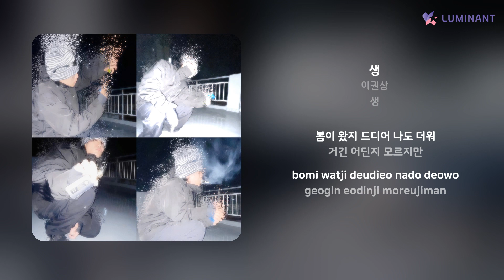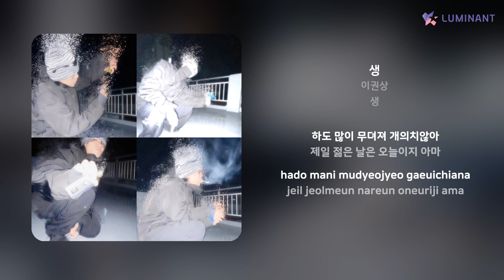이권상 - 생 | 가사 (Lyrics)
Artist: 이권상
Track: 생
Album: 생
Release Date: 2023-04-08